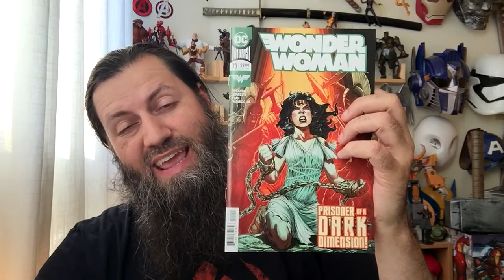Wonder Woman #73 | COMIC BOOK UNIVERSITY